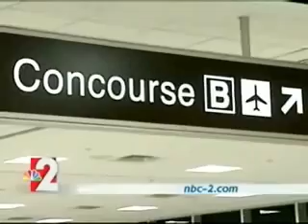Adult Stem Cells for Optic Nerve Hypoplasia, Part 1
Adult Stem Cells used to treat Optic Nerve Hypoplasia is a young boy